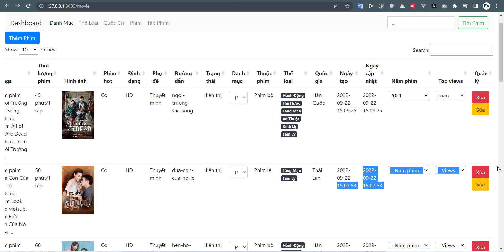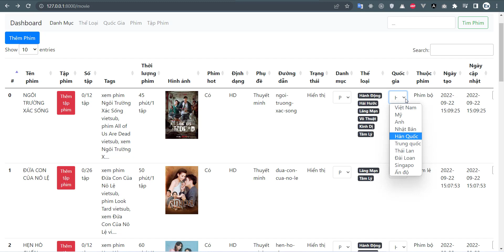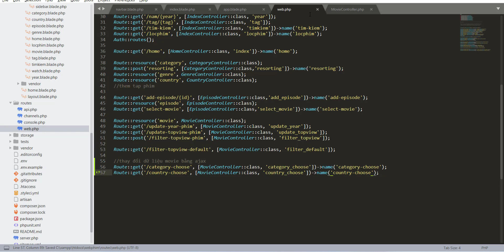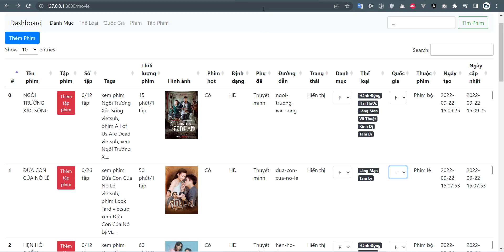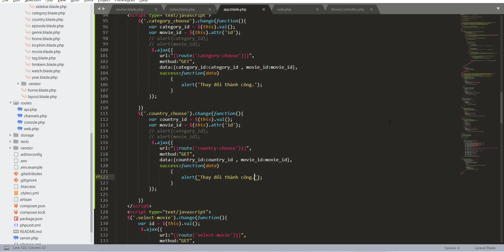Bài 77 : Thay đổi quốc gia phim Ajax | Laravel 8 webphim online